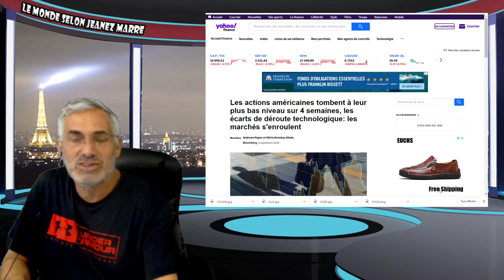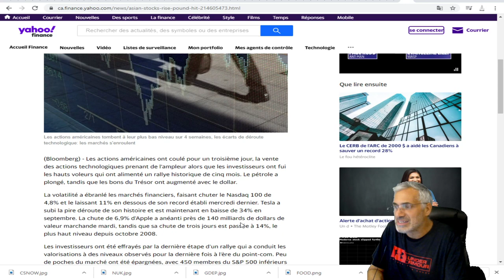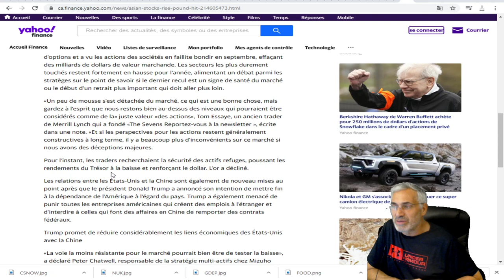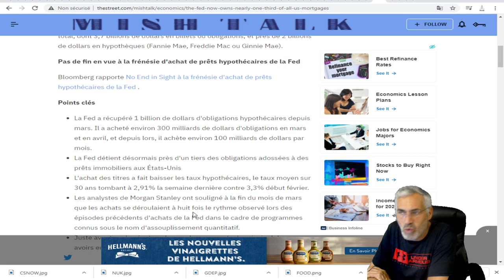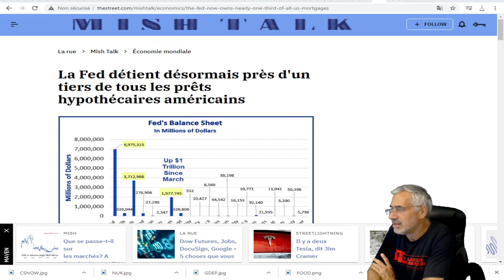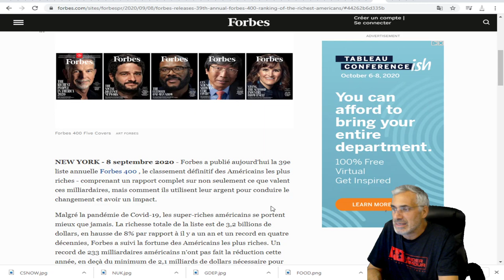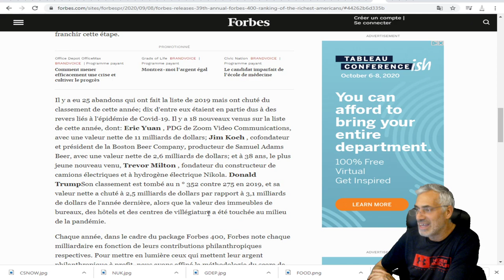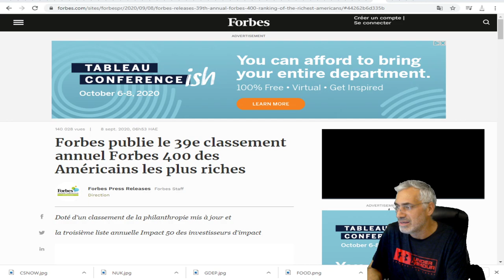LA BOURSE; 3 JOURNÉES CONSÉQUITIVES DE PERTES; L'EFFONDREMENT A COMMENÇÉ ET LA NOUVELLE LISTE FORBES